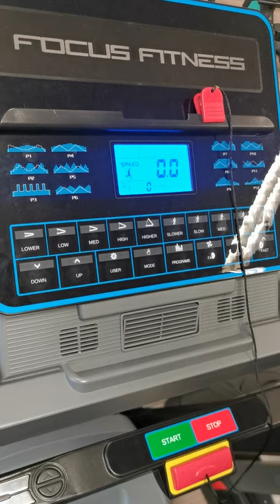Re-kalibratie Loopband Jet 9 iplus - Betersport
Volg de stappen om de loopband Jet 9 iplus te re-kalibreren (op juiste snelheid te brengen).

- Zet de loopband aan en verwijderd de veiligheidssleutel
- Druk op de Programma knop (3 sec.) en plaats vervolgens de veiligheidssleutel.
- Druk 7 keer op de 'START' knop. Loopband begint automatisch te lopen en ook de helling zie je veranderen.
- Wacht totdat 'SPd' op het scherm verschijnt en druk vervolgens 1 keer op de 'STOP' knop.
- Re-kalibratie is VOLTOOID.